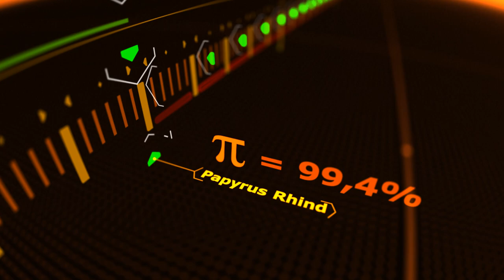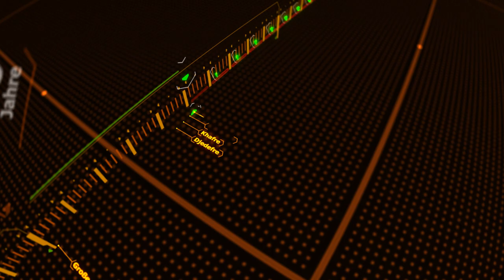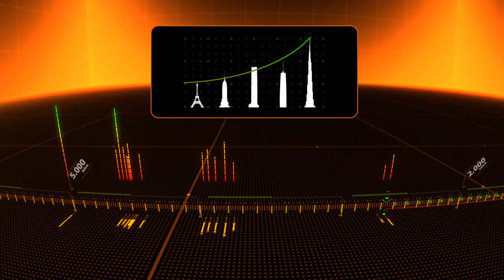002 Klimawandel UND Zivilisation Kollaps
Stille Post des Wissens.
Versprecher: "1793" - I'm not a robot
Verschreiber: "96%" Eratosthenes errechnete Erdkugel